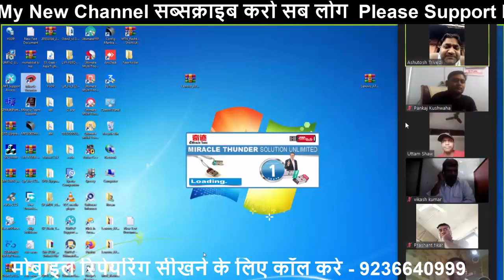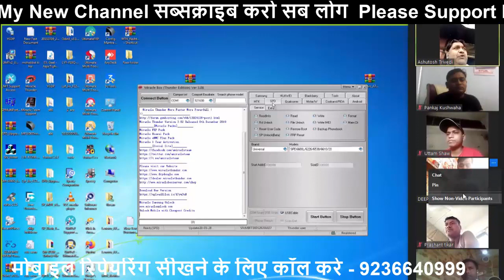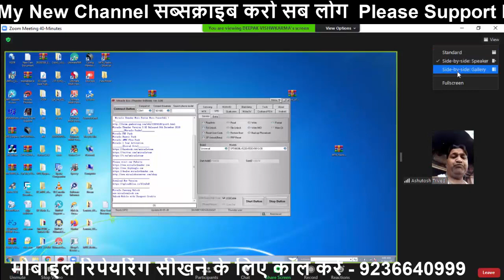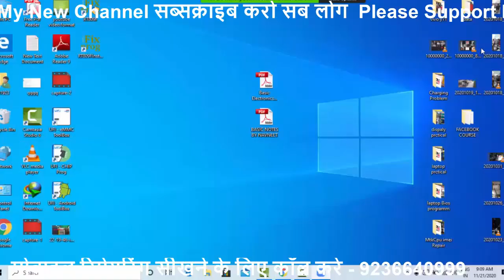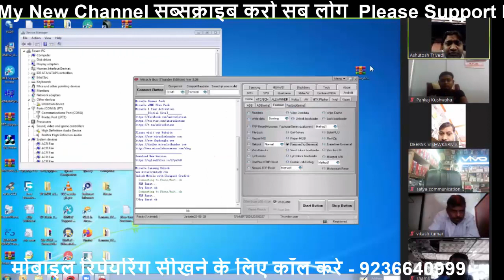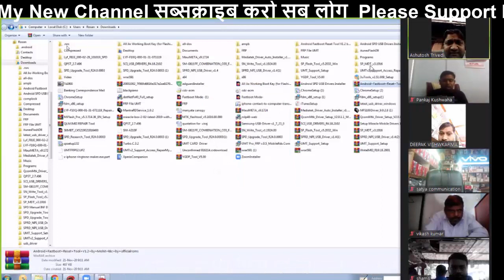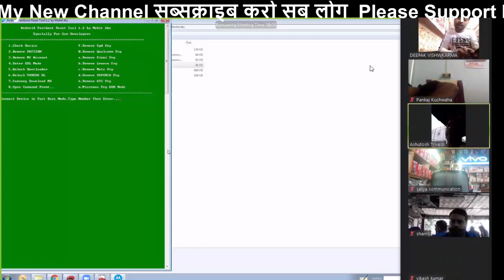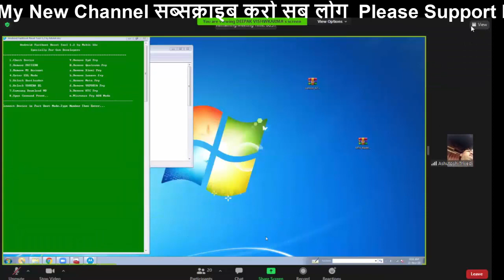Online Mobile Software And Unlocking Course 100 % Practical Class- By Pankaj Kushwaha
1- क्या आप काफी दिनों से मोबाइल सीख रहे है फिर भी सीख नही पाए .

2- आप जिस इंस्टिट्यूट में सीखते है और वो आप को सही से नही सिखाते है .

3- आप से पैसे ले लिए है और सही से नही सिखाते है .

4- आप को प्रक्टिकल नही सिखाते है .

5- सिर्फ थ्योरी ही लिखवाते रहते है .

6- आप का टाइम अधिक तो नही लग रहा है .

7- आप को सही जानकारी नही दी गयी है क्या .

8- आप को एंड्राइड मोबाइल पे रिपेयरिंग नही सिखाते है .

9- आप से ऑफिस के काम करवाते है

10-आप को पूरी जानकारी नही मिली मोबाइल लैपटॉप रिपेयरिंग की .

100 % प्रक्टिकल सिखाने की गारंटी है हमारी और फीस भी बहुत कम है .